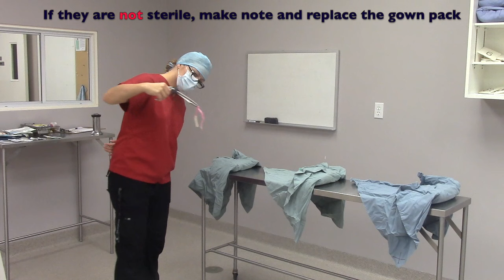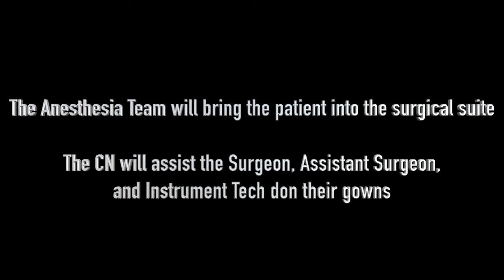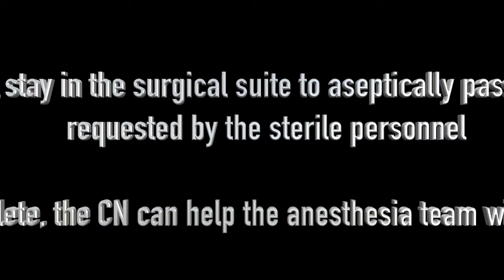Circulating Nurse (Veterinary Technician Education)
In today's video, we go over the responsibilities of the Circulating Nurse in the surgical suite.